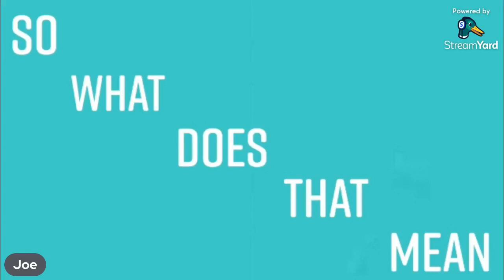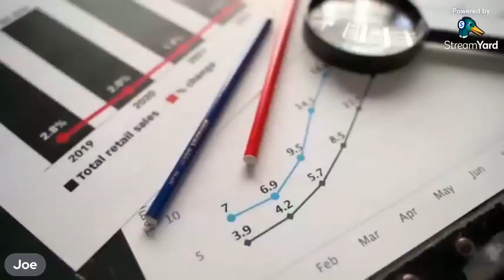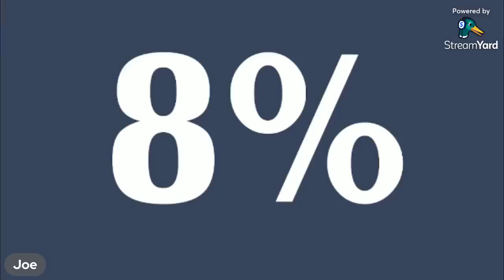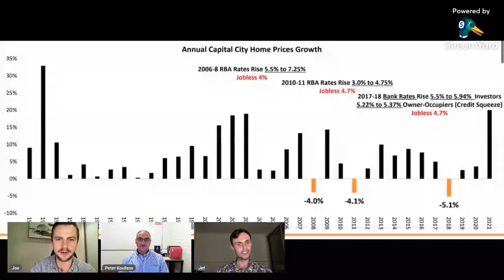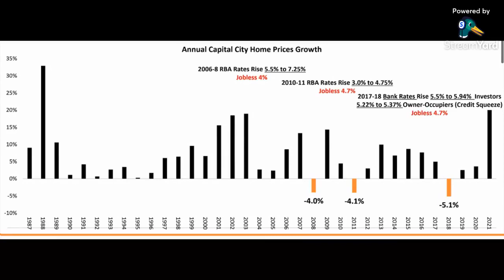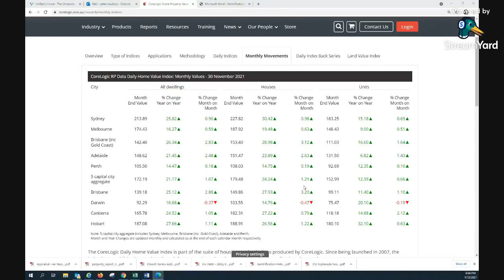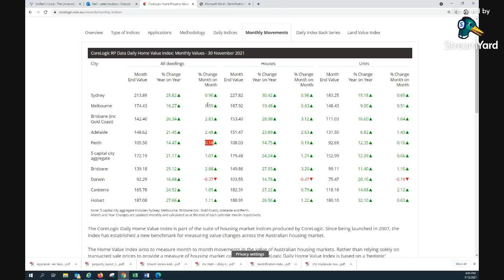Peter Koulizos Live - Peter Koulizos - The Property Professor schools Aus Property - AUS Prop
Peter Koulizos is the Program Director of the Master of Property. As a lecturer, Peter Koulizos teaches in a number of Property courses; Development and Construction, Development Studio, Property Dissertation